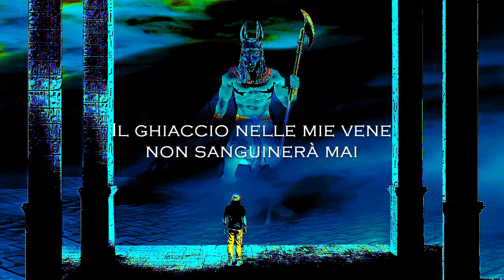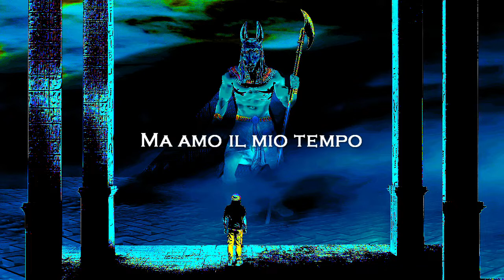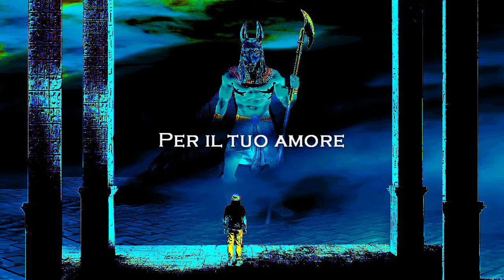The Weeknd-SACRIFICE(Traduzione Italiana)